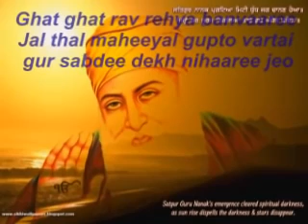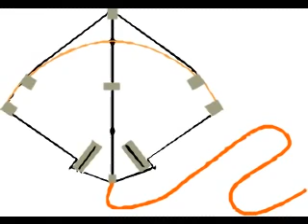Satgur main teri patang punjabi shabad